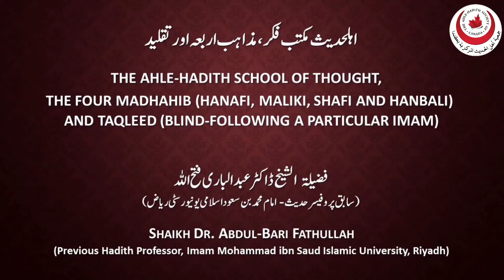اہلحدیث مکتب فکر، مذاہب اربعہ اور تقلید - فضیلۃ الشیخ ڈاکٹر عبدالباری فتح اللہ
مرکزی جمعیت اہلحدیث کینیڈا کے زیر اہتمام:
Markazi Jamiat Ahle-Hadith Canada Presents:

مرکز امام بخاری ٹورنٹو کے افتتاح کے موقع پر
Commemorating the Inauguration of Imam Bukhari Centre in Toronto

پہلی سالانہ انٹرنیشنل اہلحدیث اردو سمر کانفرنس
 1st Annual International Ahle-Hadith Urdu Summer Conference

مسلک اہلحدیث - تعارف، تاریخ اور خدمات
Ahle-Hadith Maslak - Introduction, History and Efforts

ورچول شرکت:
Joining Virtually:

تلاوت قرآن کریم:
شیخ خالد احترام
(سابق امام مسجد قباء اور قبلتین، مدرس مسجد نبوی)
Quran Recitation:
Shaikh Khalid Ihtiram
(Previous Imam - Masjid Quba and Qiblatain, Teacher - Masjid Nabawi)

نظم:
مولانا عبدالرب ثاقب
(ڈڈلی، برطانیہ)
Urdu Poetry:
Maulana Abdur-Rab Saqib
(Dudley, UK)

خطابات علمائے کرام:
فضیلۃ الشیخ پروفیسر ڈاکٹر محمد اسحاق آل ابراہیم
(پروفیسر حدیث - امام محمد بن سعود اسلامی یونیورسٹی ریاض)
فضیلۃ الشیخ ڈاکٹر عبدالباری فتح اللہ
(سابق پروفیسر حدیث - امام محمد بن سعود اسلامی یونیورسٹی ریاض)
فضیلۃ الشیخ عبدالقدوس محمد نذیر
(سابق باحث - وزارت عدل ریاض)
فضیلۃ الشیخ ڈاکٹر عبدالرحمن عبدالجبار فریوائی
Noble Scholars:
Shaikh Professor Dr.  Mohammad Ishaq Aal Ibrahim
(Hadith Professor, Imam Mohammad ibn Saud Islamic University, Riyadh)
Shaikh Dr.  Abdul-Bari Fathullah
(Previous Hadith Professor, Imam Mohammad ibn Saud Islamic University, Riyadh)
Shaikh Abdul-Quddus Mohammad Nazeer
(Previous Researcher, Ministry of Justice, Riyadh)
Shaikh Dr.  Abdur-Rahman Abdul-Jabbar Farewai

بذات خود شرکت:
Live In-Person:

شیخ عبدالرحمن عتیق
(اسسٹنٹ پروفیسر - انٹرنیشنل اسلامی یونیورسٹی اسلام آباد)
Shaikh Abdur-Rahman Ateeq
(Assistant Professor, International Islamic University Islamabad)

مورخہ:
16 جولائی 2022 بروز ھفتہ
Date:

بوقت:
کینیڈا: دن 2:15 بجے
سعودی عرب: رات 9:15 بجے
پاکستان: رات 11:15 بجے
ہند: رات 11:45 بجے
Time:
Canada: 2:15 PM (EST)
Saudi Arabia: 9:15 PM
Pakistan: 11:15 PM
India: 11:45 PM

بمقام:
مرکز امام بخاری
ٹورنٹو کینیڈا
Location:
Imam Bukhari Centre
Unit 8, 50 Steeles Avenue East, Milton, ON., L9T 4W9

غیر اردو داں حاضرین کے لئے انگریزی میں ترجمہ کیا جائے گا
Live English Translation will be Provided for Non-Urdu Speakers

مرکزی جمعیت اہلحدیث کینیڈا
The Ahle-Hadith Society of Canada